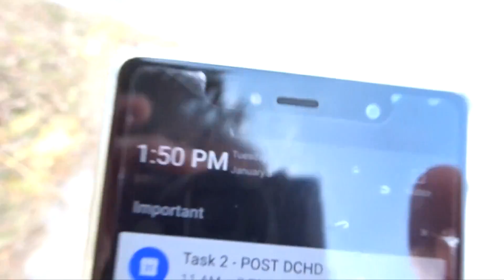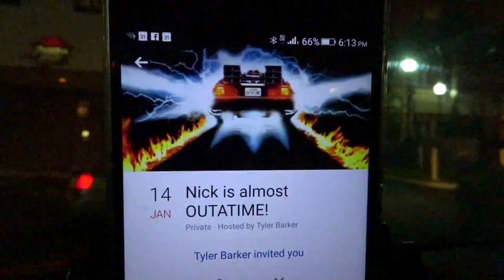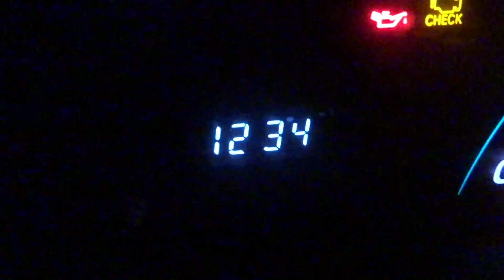TRYING TO GET THE BALL ROLLING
Hello everyone, my name is Eric Sewell & I am Vlogging for 2017!

Just working at getting things figured out

Big Bird's Disease - Twin Musicom